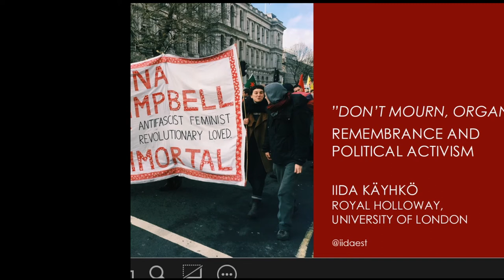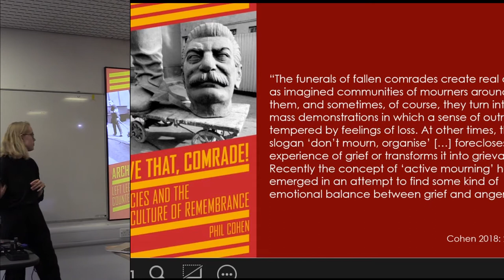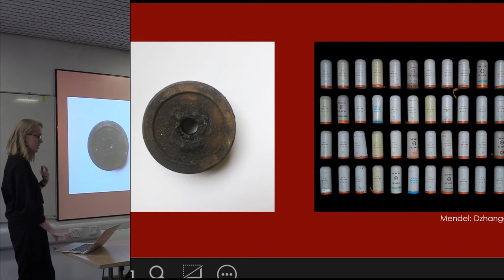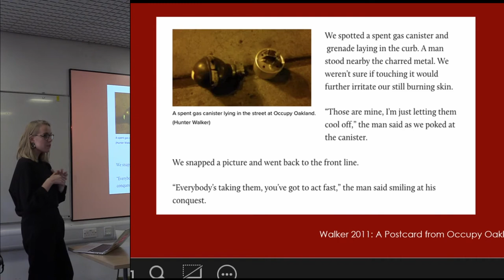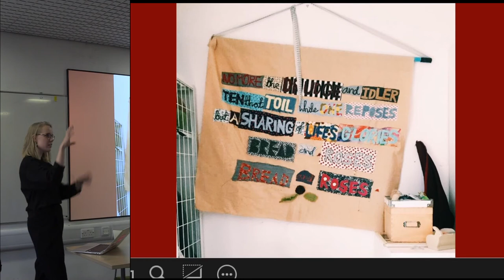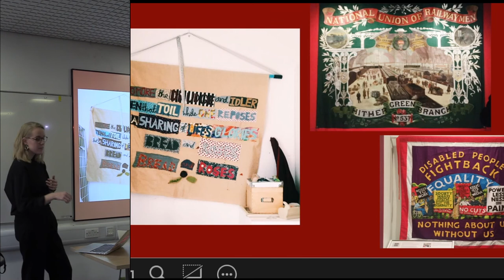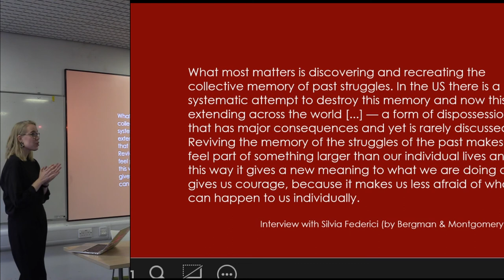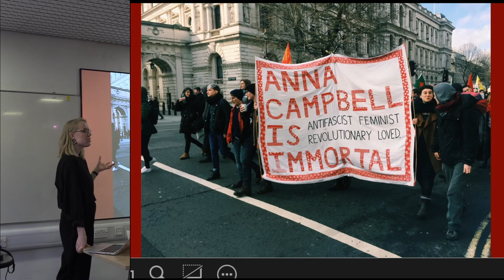‘Don’t mourn, organise!’: remembrance and political activism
Political activists and movements frequently use engagement with specific practices of remembrance as a form of movement-building. My research with political activists in London focuses on unofficial commemorations of protest found in domestic environments and community spaces, and on the wider materialities of recent and contemporary political movements. I examine cultures of radical left-wing heritage as essential building blocks of politically contentious identities and communities — and as a way of managing individual and collective trauma in the face of violent conflict with the state. Commemorations of specific political movements are a way of reclaiming marginalised pasts, often with the aim of disrupting nationalistic historical narratives. Forms of left-wing remembrance — alternately of family histories, individual autobiographies or of spatially or temporally distant movements — create a slight inversion of Anderson’s ‘imagined communities’ (1983), united by shared heritages and ideological aims rather than national or geographic unity. I outline the ways in which these connections are narrated, materialised and how they engender resilience, hopefulness and a sense of responsibility in the individuals and communities in question. Further, I suggest that these forms of remembrance play a significant role in the management of traumatic experiences such as state surveillance, arrests and tear gassing. Throughout, commemoration emerges simultaneously as a moral duty and as an affective need, and becomes materialised in a disparate archive of protest dotted across the city.

IIDA KÄYHKÖ, ROYAL HOLLOWAY, UNIVERSITY OF LONDON